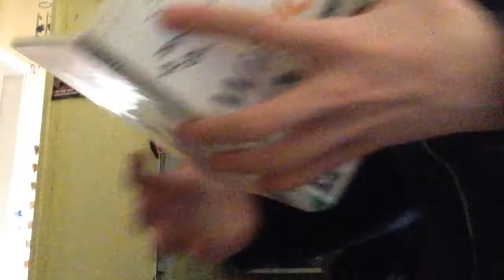Wii Play Out Takes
Just wanted to quickly mention that I hit 10,000 views, so I'm celebrating by giving you some awful bloopers!